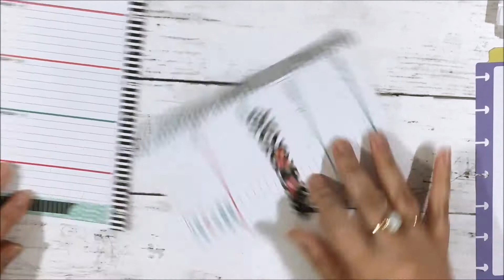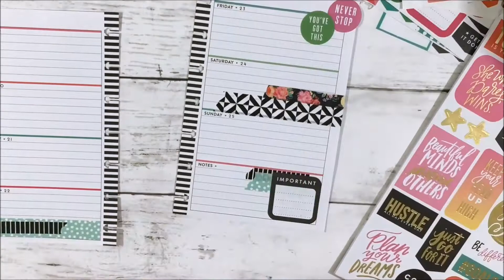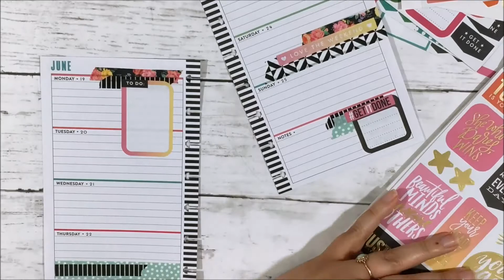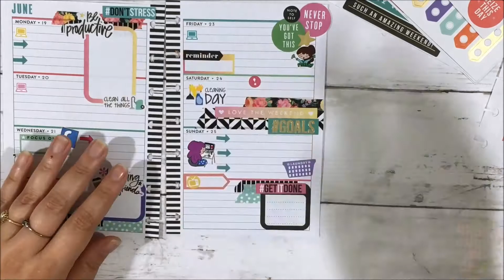Plan with Me Mini Happy Planner MAMBI Sticker Books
Another Plan with Me video! I love using the MAMBI Happy Planner sticker books!  They have a ton of functional & decorative stickers.  You really can do all your planning with these guys - Etsy stickers add a bit of customization but the Happy Planner Stickers rock. You know what else rocks? the Mini Happy Planer!!

(yeah, when I signed up for my EC account, I spelled my own name wrong)

++ OTHER STUFF ++

B L O G   P O S T S

SNAP CHAT : @fivesixteenths

Category
Howto & Style
License